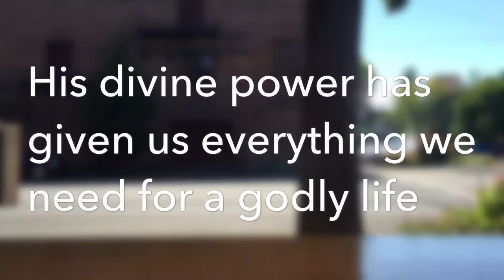His Divine Power - 2 Peter 1:3-8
His divine power has given us everything we need for a godly life through our knowledge of him who called us by his own glory and goodness. Through these he has given us his very great and precious promises, so that through them you may participate in the divine nature, having escaped the corruption in the world caused by evil desires.
For this very reason, make every effort to add to your faith goodness; and to goodness, knowledge; and to knowledge, self-control; and to self-control, perseverance; and to perseverance, godliness; and to godliness, mutual affection; and to mutual affection, love. For if you possess these qualities in increasing measure, they will keep you from being ineffective and unproductive in your knowledge of our Lord Jesus Christ.